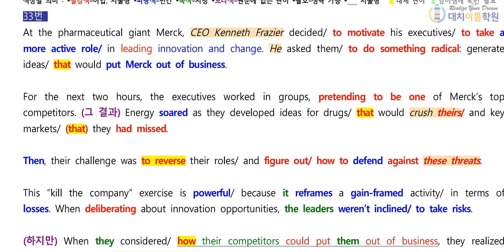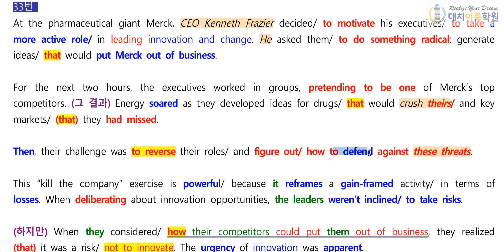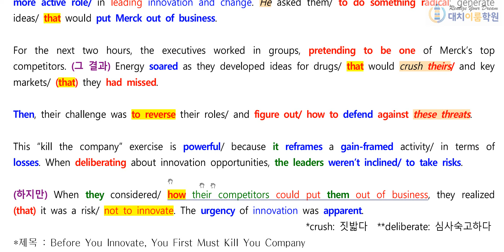고2 2019년 6월 33번 내신용 강의 (10분)